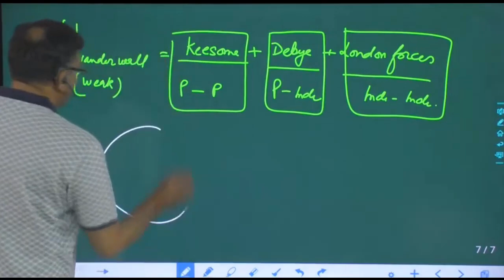कोचिंग क्या सचमुच सबके लिए जरूरी है